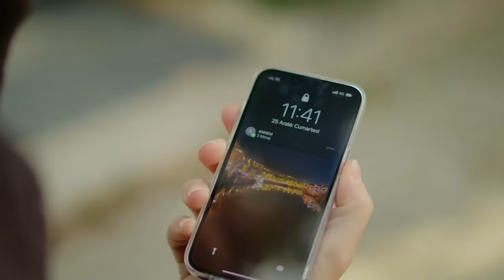Broken Lives | Episode 116 English Subtitled | Kırık Hayatlar